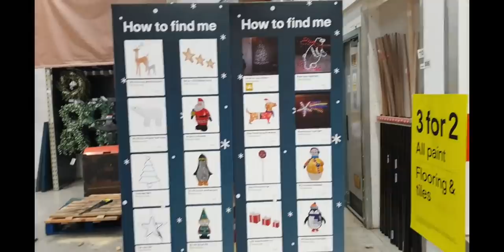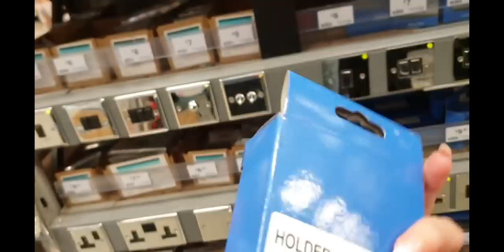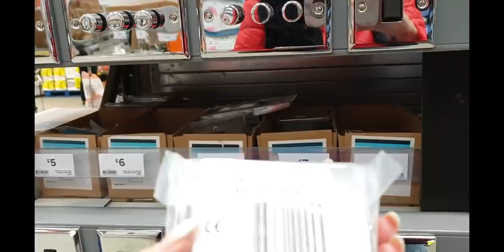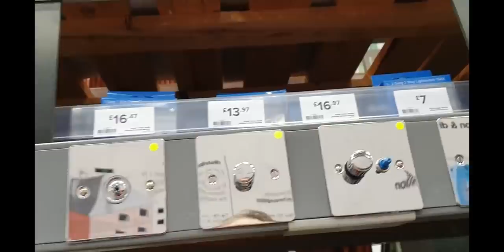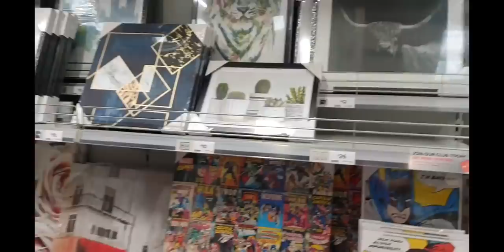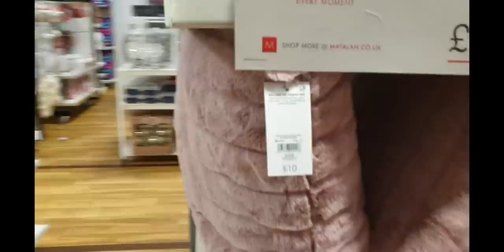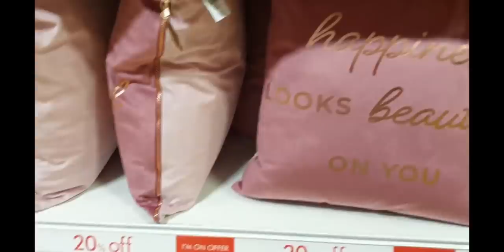💥Poszłam po kwiatka,wyszłam z okleiną i włącznikiem🙈też tak macie?Wizyta w Matalanie🤗